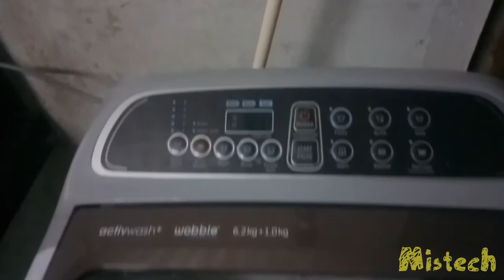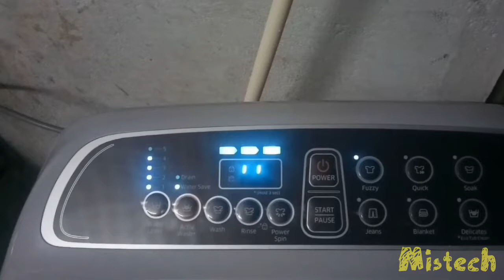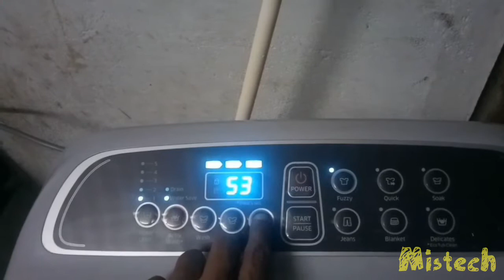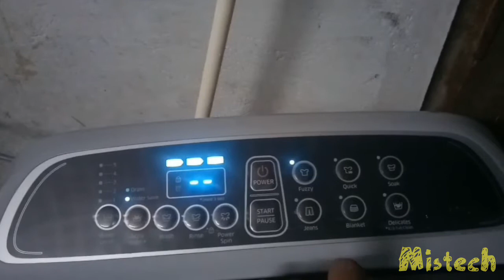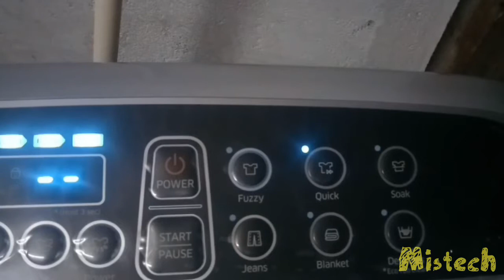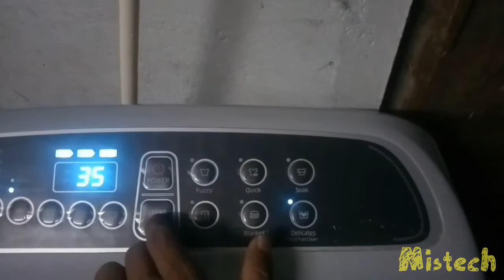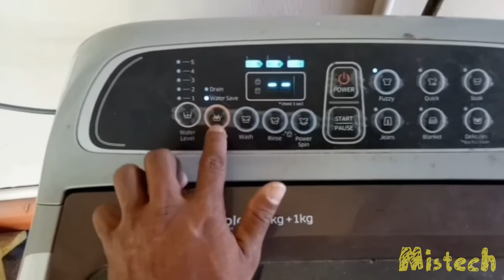SAMSUNG TOPLOAD(ACTIVE WASH+) WASHING MACHINE DEMO IN MALAYALAM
WA62K4000HD AND ALL ACTIVE WASH+ MODELS